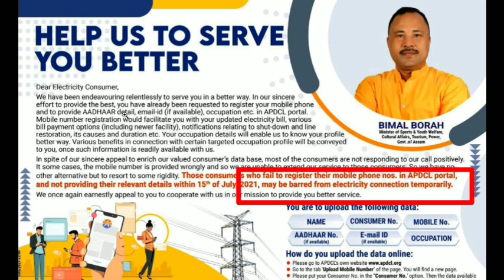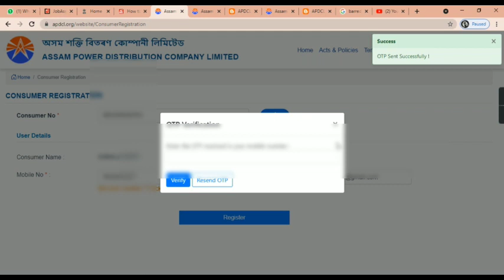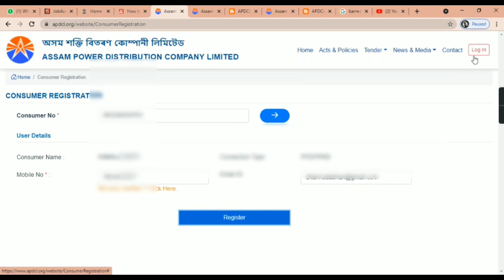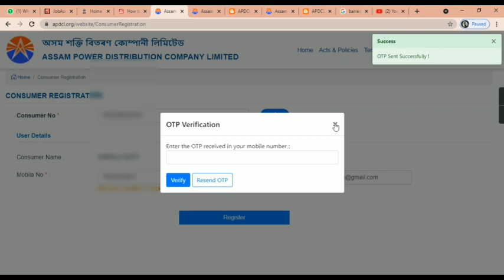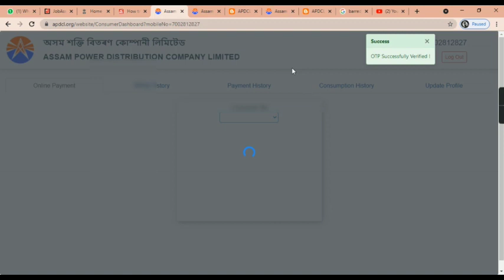APDCL ত আপদেত কৰক মোবাইল নম্বৰ | ১৫ জুলাইৰ ভিতৰত | নহলে কটা যাব পাৰে আপোনাৰ ঘৰৰ বিজুলী| Dhanjit Nath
This video is just to inform about the updatation of mobile number with APDCL is Mandatory for all. Within 15 july 2021everyone should update.
No copyright

Thank u